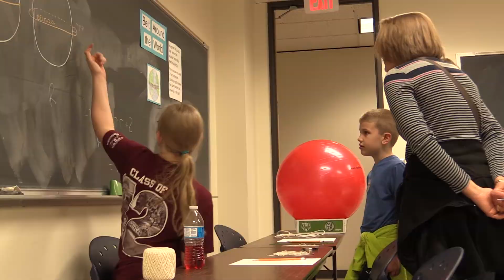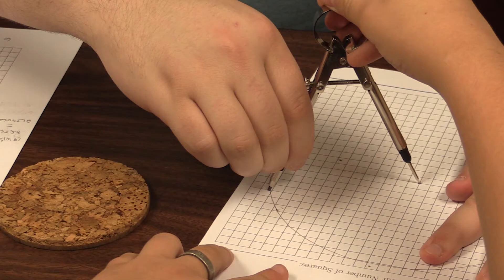Texas A&M Science - Pi Day of the Century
March 14, 2015 marked a special moment for math aficionados. On 3/14/15 at exactly 9:26:53 a.m., the numeric date and time comprised the first 10 unrounded digits of pi in perfect order -- an occurrence that, aside from later that evening, won't happen again until 100 years from now in 2115. To commemorate the occasion, Texas A&M Mathematics hosted a “Pi Day of the Century” celebration, encouraging Brazos Valley area science enthusiasts to join in having their pi[e] and eating it, too.